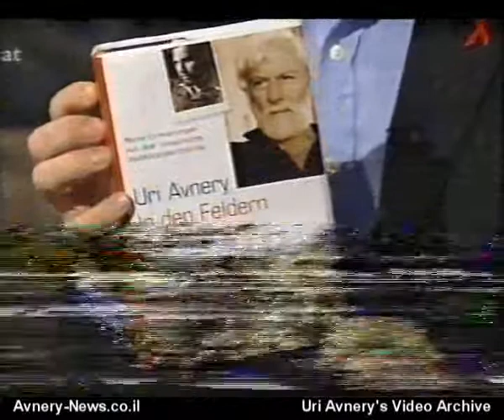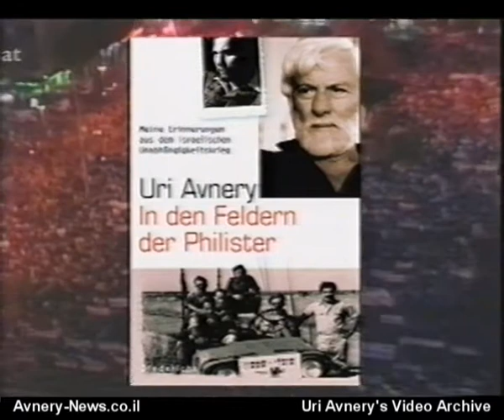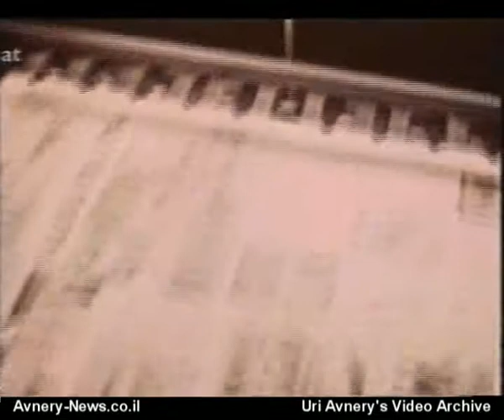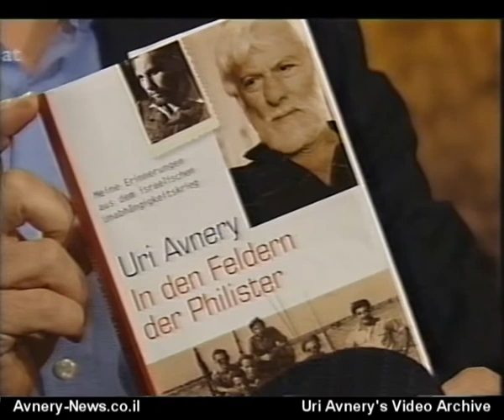בשדותפלשת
Source: Zeit
Date: 03/02/2005